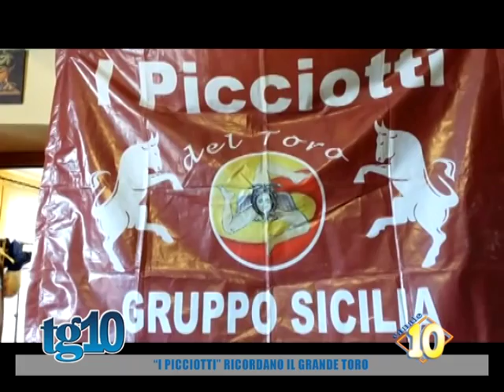''I picciotti'' ricordano il Grande Toro